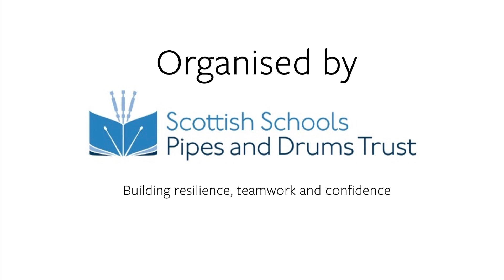St Columba's School, Novice Juvenile B, The 2020 Championships